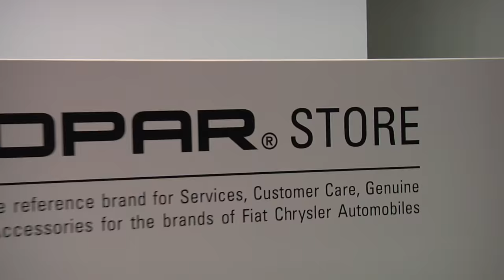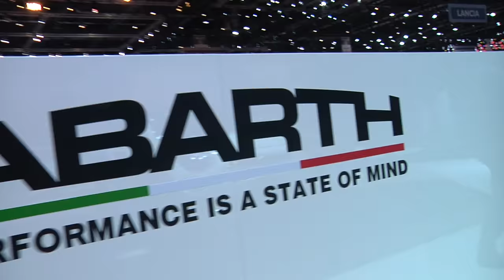fca en el salon de ginebra 2015 - abarth alfa romeo fiat lancia jeep mopar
Vídeo oficial del Grupo FCA en el Salón de Ginebra 2015, con imágenes de las marcas Abarth, Alfa Romeo, Fiat, Lancia y Jeep.
SIGUE A COCHESAFONDO EN LAS REDES